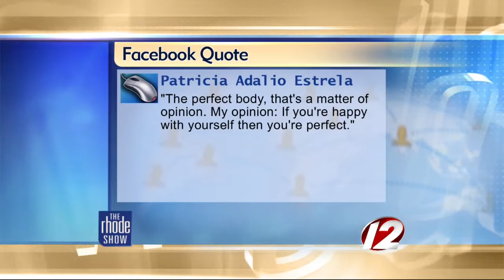The Buzz: Perfect body controversy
A new Victoria's Secret ad has sparked outrage with its customers.